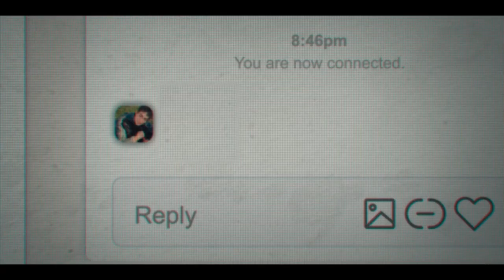I Love My Dad Teaser Trailer (2022) | Movieclips Indie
Check out the new Trailer for I Love My Dad starring Patton Oswalt!

Starring:  Patton Oswalt, James Morosini, Claudia Sulewski, Lil Rel Howery, Amy Landecker, Ricky Velez, and Rachel Dratch
Directed By: James Morosini
Synopsis: A desperate father poses as a woman online to reconnect with his estranged son, but things get complicated when the young man wants to meet her in person.